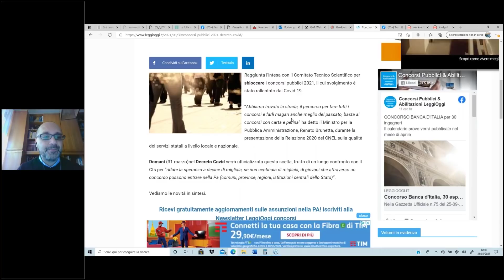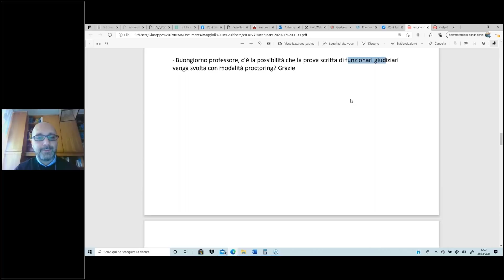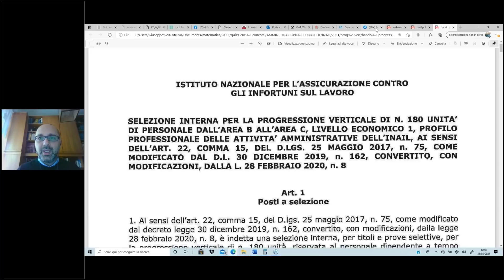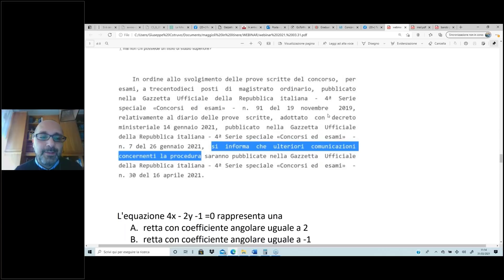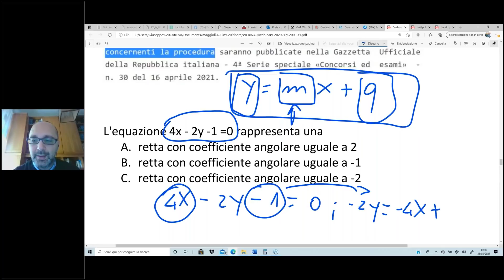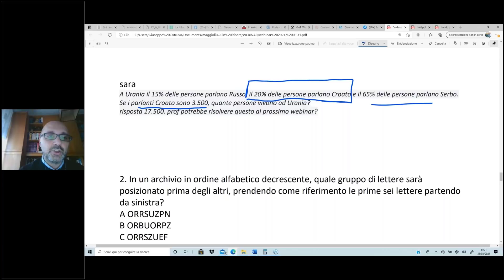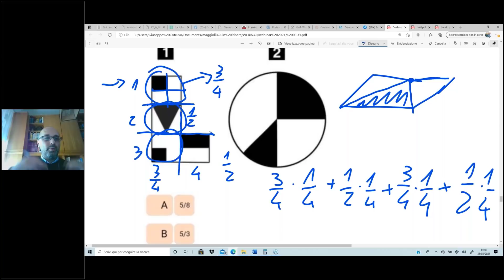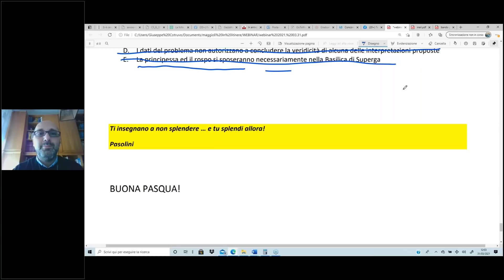Gazzetta concorsi: il commento di Giuseppe Cotruvo 31.03.2021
Il prof. Cotruvo ha parlato delle ultime dichiarazioni di Brunetta sui concorsi pubblici 2021 e dei temi che verranno presentati al Consiglio dei Ministri convocato per oggi. Al termine della diretta ha risposto ad alcune domande e risolto quiz di logica.

In base alle affermazioni del Ministro è previsto per il 2 aprile il concorso 2800 tecnici al sud. A breve pubblicheremo un testo dedicato, per chi volesse iniziare a prepararsi